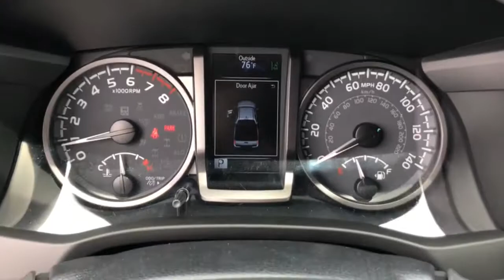2021 Toyota Tacoma Westminster, Costa Mesa, Garden Grove, Long Beach, Huntington Beach, CA 00293294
2021 Toyota Tacoma TRD Sport - Stock#: 00293294 - VIN#: 3TMDZ5BN2MM114548

WHAT A BEAST!! LIFT KIT WITH TRD PRO WHEELS AND OVERSIZE OF ROAD TIRES. SUPER TOUGH 4WD READY FOR ANYTHING YOU THROW AT IT. LONG BED. VERY CLEAN AND DRIVES GREAT. LOADED TRD SPORT PACKAGE. COME TAKE FOR A SPIN. YOU'LL FALL IN LOVE!! Good tires and brakes. Engine and transmission run smooth. Damage free. Immaculate inside and out. FREE CARFAX! We have great interest rate and financing for ALL credit situations.Recent Arrival!Toyota Certified Used Vehicles Details:* Roadside Assistance* Limited Comprehensive Warranty: 12 Month/12,000 Mile (whichever comes first) from certified purchase date. Roadside Assistance for 7 Year / 100,000 Mile* Warranty Deductible: $0* Vehicle History* 160 Point Inspection* Transferable Warranty* Powertrain Limited Warranty: 84 Month/100,000 Mile (whichever comes first) from TCUV purchase dateWHY BUY at the BEACH? Our customers are our most valuable asset. If you are already a customer, welcome back. If you are new to Toyota of Huntington Beach, we would like to convince you to join the ranks of satisfied Toyota of Huntington Beach customers. Financing for all situations. Great rates available. GREAT rates for good credit. Financing for ALL credit situations. BK ok. Low score OK. (See dealer for details.) Se Hablamos Espanol. Marticular OK.